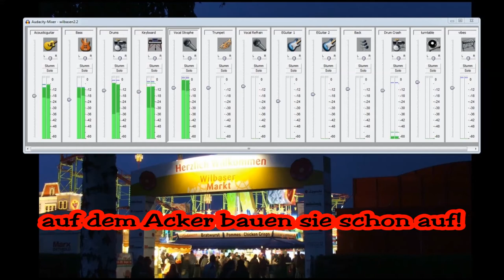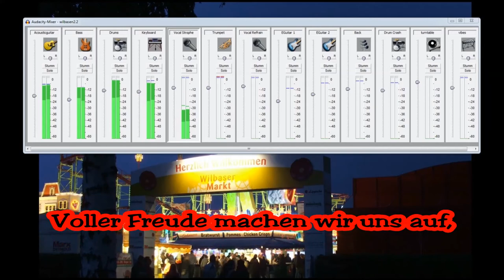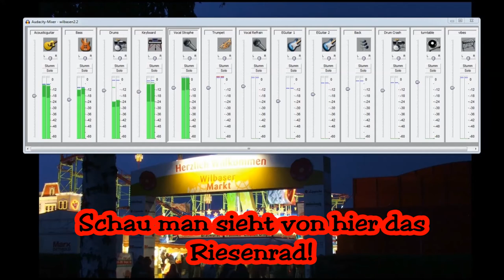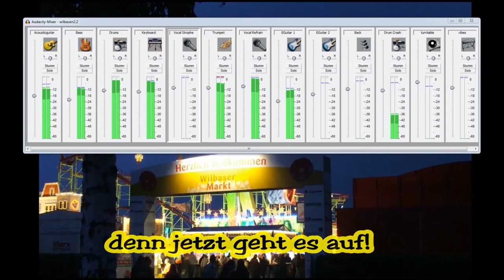Matthieu & Freunde Wilbasen Trompet Edit)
Unser Wilbasen Lied - mit dabei: "Trompeten-Leo", der Lorbas, Moniseur & Matthieu.
Viel Spass auf Wilbasen!